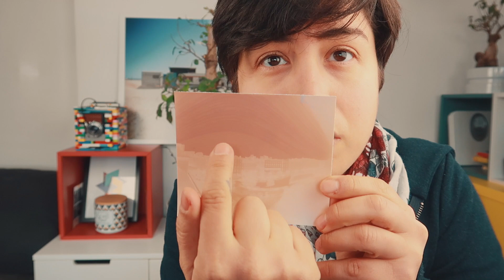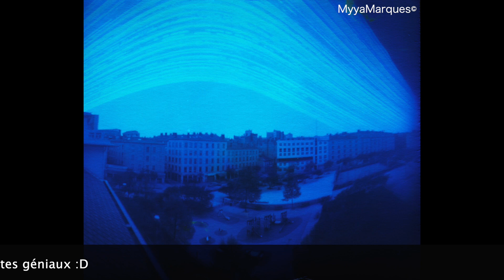Qu'est ce que la solargraphie ?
Aujourd'hui, je te parle d'un mouvement photo que j'adore : la solargraphie (solargraphy). C'est super beau tu vas voir ;) J'espère te faire découvrir un truc que tu auras peut-être envie de reproduire qui sait ?

Bon week-end à toi ;)